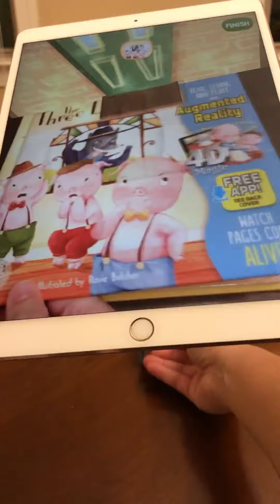4D立體故事: 三隻小豬-遊戲